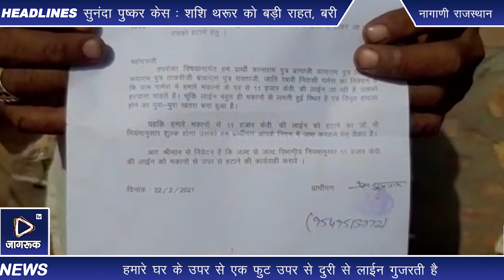नागाणी : गरीबों की पामेरा पंचायत के रबारी वास में एक बिजली विभाग का सबसे बड़ी लापरवाही सामने आईं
विधुत विभाग क्यो नही सुनता गरीबों की पामेरा पंचायत के रबारी वास में एक बिजली विभाग का सबसे बड़ी लापरवाही सामने आईं मानों तो गरीब जनता का कोई भी विभाग नहीं सुनता मगर बिजली विभाग की मनमानी हर जगह दिखतीं है मगर पामेरा के रबारी वास में कहीं परिवार मौत के साथ रहते हैं वहां बिजली विभाग के अधिकारी अपनें मन मर्जी है की किसका काम करना है किसका नहीं क्यो की कहीं परिवार उच्च अधिकारियों से गुहार लगा सुके है मगर गरीब जनता की आवाज़ भला को सुनेगा जब हम उच्च जगह देखने गयें तो हम भी असुभे में पड गए क्यो की बिजली विभाग की इतनी बड़ी लापरवाही कहीं परिवारों अपनी जान गवां सकतें है प्राथी कानाराम डायाराम रूपाराम बाबाराम और आस पास परिवार के लोग कहते हैं हमारे घर के उपर से 11 हजार केवी की लाईन जाती है जो हमारे घर के उपर से एक फुट उपर से दुरी से लाईन गुजरती है और मुझे बात है की मकान पहलें जमाने के कच्चे मकान है फिर भी कोई नही है सुनने वाला लोगों को अपनें मकान में पानी गिरता है मगर अपनें मकान के पुराने जमाने के मिटी के विलायती नार है जो सही भी नही कर सकते हैं क्यो की 11 हजार केवी की लाईन जो मकान के टस करके गुजरती है जब हमनें उन परिवार से बात की तो वो बताते हैं कि मकान नयें बनाना है मगर कैसें बनायें क्यो की जब तक मकान के ऊपर से गुजरने वाली लाईन नहीं हटती तब तक कुछ नही होता हमनें सभी रेवदर अनादरा अधिकारियों से ज्ञापन सौंपा है मगर क़ोई ध्यान नही देता अगर इस जगह कोई नेता या बड़ा आदमी होतां तो रातों रात लाईन हटा के दुसरी जगह लेकर जातें मगर हम गरीब परिवार से है क़ोई नही सुनता हम उच्च अधिकारियों से निवेदन करतें हैं की हमारे पुराने मकान की जगह नयें मकान बनाना है इस लिये ये लाईन हटा के हमको राहत दे
डायाराम रबारी ने बोला हे की हमनें ज्ञापन में लिखकर दीया है की लाईन हटाने का जो भी खर्च होंगा हम देने के लिए तैयार हैं मगर फीर कोई भी अधिकारी नही सुनता